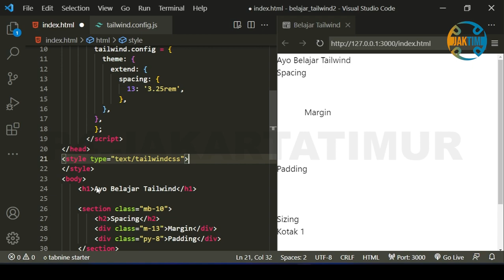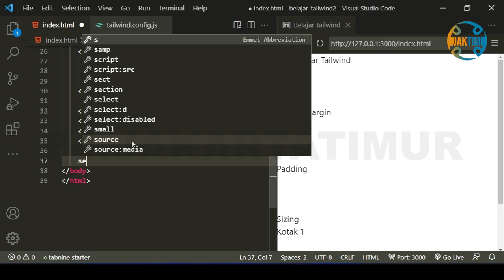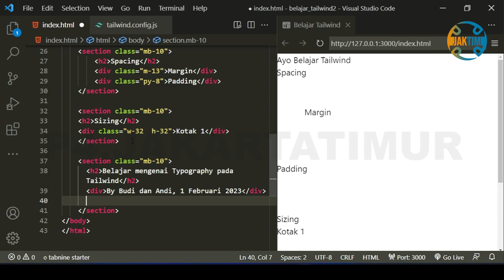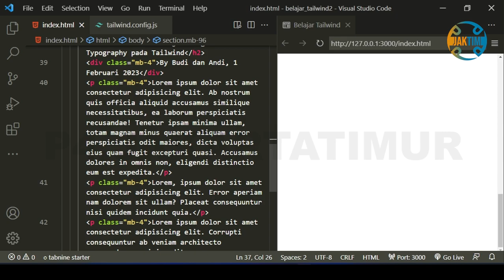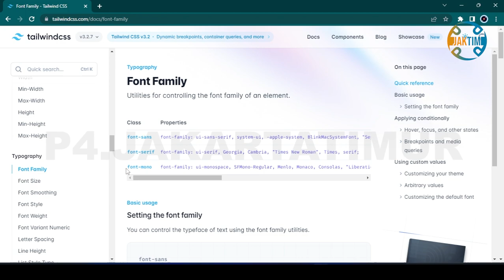NGOPI TailwindCSS #21 Typography (Font Family)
Pada Playlists NGOPI TailwindCSS Sesi 21 Kali ini akan membahas mengenai Penerapan Typography (Font Family) pada Tailwind
Buat sobat kompeten yang masih pemula dan ingin menguasai Framework TailwindCSS ikuti terus tutorialnya.

Tailwind CSS merupakan framework CSS yang berbasis utility untuk membuat UI atau tampilan dari aplikasi web.

Berbasis utility artinya Tailwind cuma terdiri dari 100% utility class dan Komponen-komponennya kita buat sendiri dengan class utility.

Jika Sobat kompeten ada pertanyaan bisa ditanyakan dibagian komentar ya.

Happy Coding. ^_^